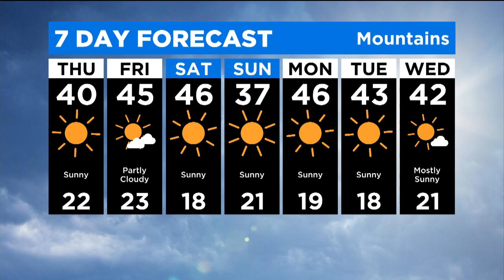CBS News Los Angeles: The Rundown (Nov. 10 AM Edition)